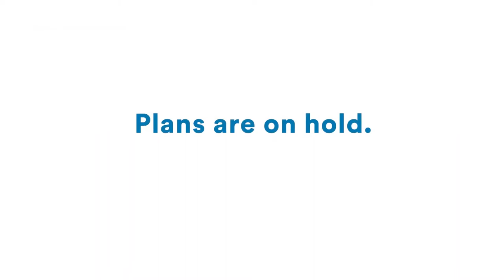Virtual Live After Five with Hot Dish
Join your hosts Anchorage Downtown Partnership, Ltd., Alaska Airlines, the Atwood Foundation, KTVA 11 News, and KNBA Radio for Virtual Live After Five with Hot Dish.  Hot Dish is a progressive bluegrass/newgrass band based in Anchorage, Alaska. The band's take on newgrass results in a rollicking, dance-friendly mix of alternative country-rock originals and covers from across the entire music spectrum.